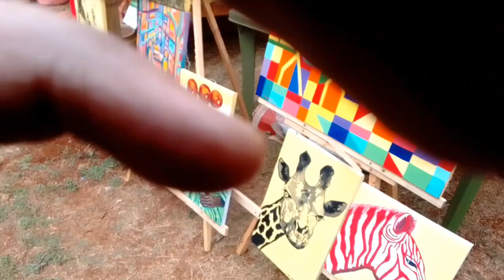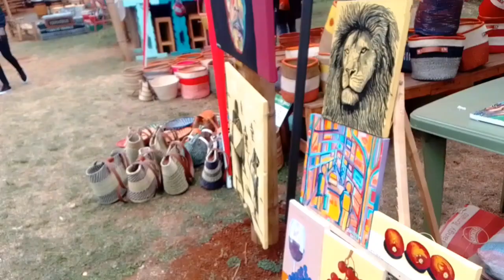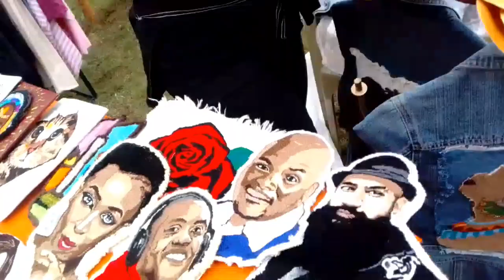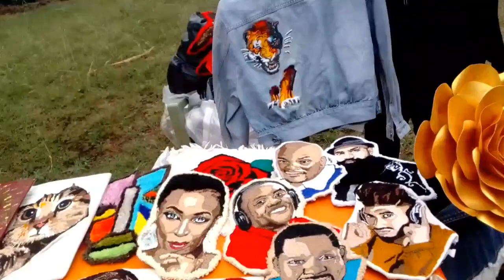Exploring Karen Organic Market on Marula Lane: Discovering Cool Vendors Vendors Vlogs Part 1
My visit to the Farmers Organic Market was interesting as I spent time with some vendors who are very welcoming.
Special thanks to Sanaa City Studios, ILLmatic Studios, J.amakobe , Eco Glass & Co,  Mzury Creatives, African Birds.

They made the video a success.

Cheers